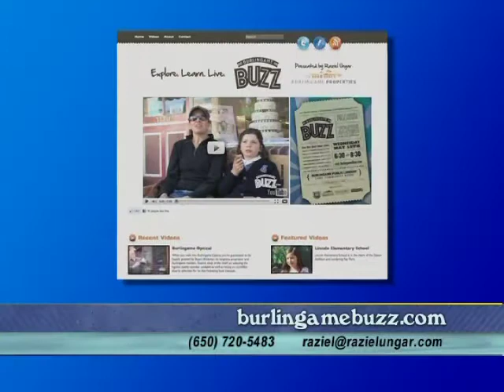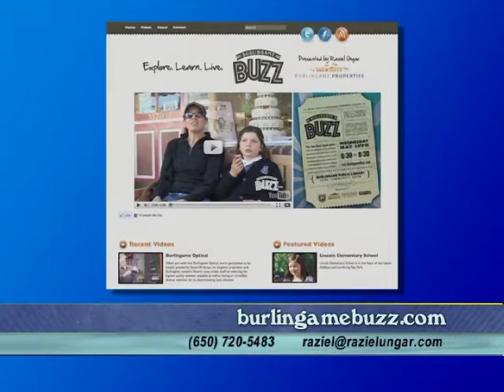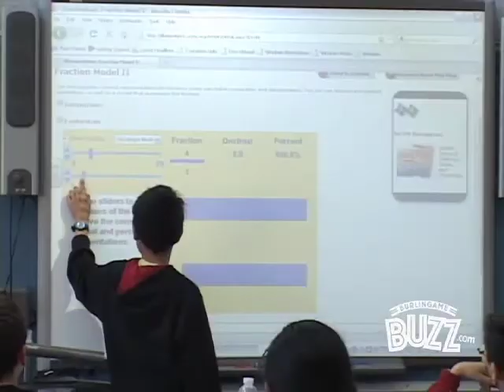1 on 1 Episode 1012.mov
Hosted by: Dani Gasparini
Guest: Raziel Ungar, Realtor, Coldwell Benker
Subject: Burlingame Buzz